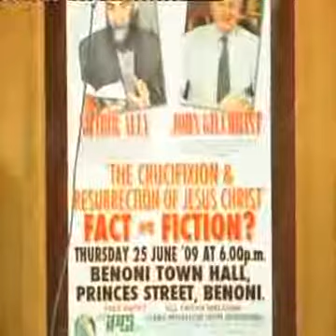The Crucifixion and Resurrection of Jesus Christ(pbuh) FACT or FICTION 2 of 8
Public Debate: The Crucifixion and Resurrection of Jesus Christ (pbuh) FACT or FICTION? Benonitown Hall Shabir Ally vesves John Gilchrist Thursday 25th  2009.